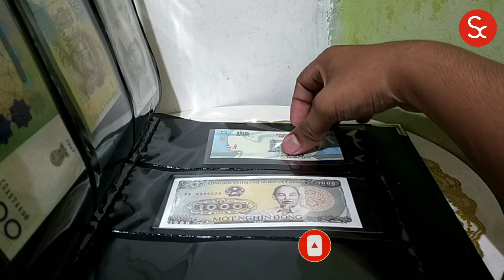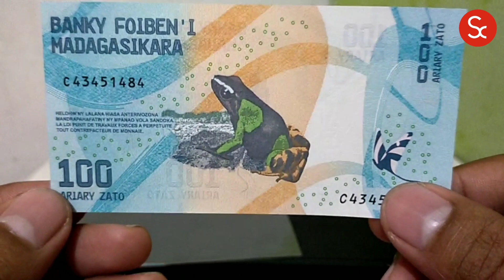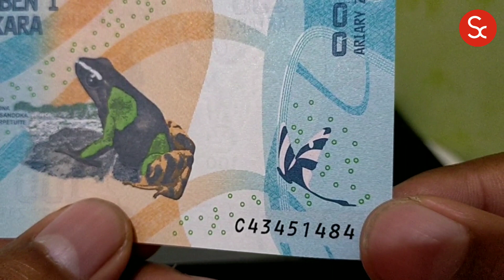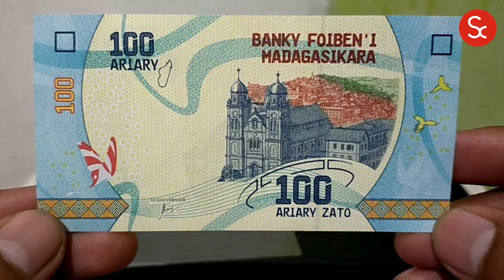Review Uang Unik dan Lucu dari Madagaskar 100 Ariary Berapa Rupiah ? Gambar Kodok | Uang Katak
assalamualaikum,
Sahabat Kolektor, Selamat datang di chanel youtube Seputar Koin,

Pada kali ini saya akan membahas uang kertas asing

dari negara yang jauh, dari benua Afrika,
yaitu Madagaskar

dan yang pasti dari sebagian kalian belum pernah lihat, atau bahkan berkat video ini, kalian jadi tahu.

Madagaskar adalah sebuah negara kepalauan di Samudra Hindia, kira kira 400 Kilometer di lepas pantai Afrika Timur.

untuk mata uangnya sendiri, di sebut ariary

dengan simbol seperti ini
Ar
dan kode secara internasional yaitu MGA

dan uang ini adalah 100 Ariary

dan mari kita lihat desain uang kertas asing ini

dengan desain di sisi depan ini,
untuk warnanya ada perpaduan warna Biru muda dan kuning,

lalu dengan gambar Katedral Ambozontany dan pemandangan Kota Fianarantsoa, yang merupakan salah satu kota di madagaskar,

kemudian gambar 2 burung yang sedang terbang,

gambar kupu-kupu, dan atasnya ada garis dari wilayah madagaskar

dan terakhir ada nominal 100 Ariary

untuk di sisi baliknya,

dari segi warnanya, perpaduan Biru muda, merah dan putih

dan ada gambar seekor katak Beracun Madagaskar dengan nama latin Mantella baroni yang berada di sebuah air terjun

lalu juga ada gambar ngengat komet alias ngengat bulan madagaskar,

dan terakhir ada nominal 100 ariary dan bank madagaskar

jika di terawang, uang ini memiliki tanda air,.
yaitu gambar sebuah kepala zebu, atau hewan yang mirip sapi yang memiliki punuk

uang kertas ini di cetak di tahun 2017

dari segi bahan,
Uang ini berkomposisi kertas

Uang kertas ini memiliki ukuran, 114 x 60 mm

Harga

untuk harga uang asing ini, versi seputar coin setelah melakukan riset
yaitu antara 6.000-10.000 rupiah tergantung kualitas uang tersebut,

lalu seandainya di kurs rupiahkan,
per tanggal 19 April 2021
untuk 100 Ariary ini setara 382 rupiah,

saya ingatkan, sebelum membeli atau mengkoleksi lebih baik tanya dulu ke komunitas grup kolektor agar tidak tertipu,

sekian pembahasan uang asing dari madagaskar kali ini.

Hardware Support

Kamera : Oppo A9 2020
Tripod : Yunteng
Mic : Mic clip Remax

Sorfware Support

Editing Video : Kinemaster Pro (Playstore)
Perekam Suara : Voice Recording (Playstore)
Editing Thumbnail : PixelLab (Playstore)
Editing Naskah : Colornote (Playstore)

FansPage FB
Seputar Uang Koin Kuno

Admin dan Pengisi Suara
Mr. X